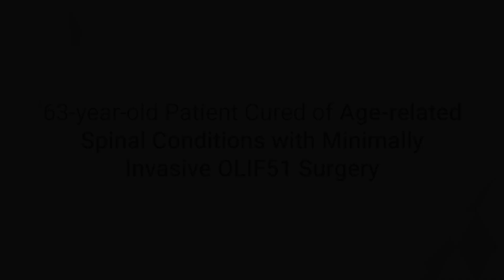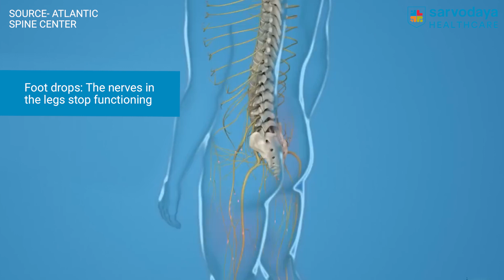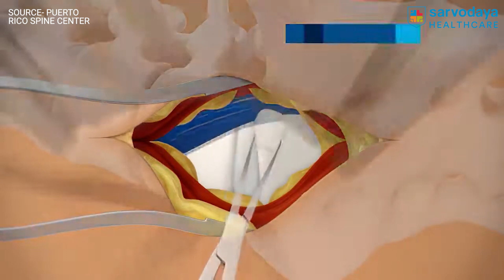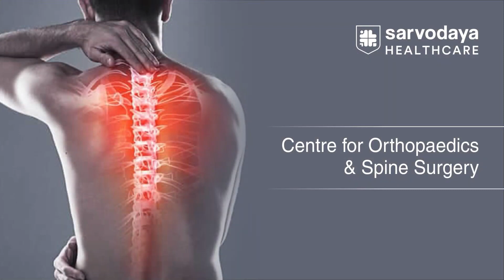North India's 1st OLIF51 Surgery to treat age-related spinal conditions | Sarvodaya Healthcare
A 63 years old patient, who triumphed over age-related spinal conditions through the transformative power of Minimally Invasive OLIF51 Surgery. We extend our heartfelt gratitude to Dr. Ashish Tomar, Senior Consultant - Orthopaedics & Spine Surgery, Sarvodaya Hospital, Sector-8, Faridabad and his remarkable team, for treating the patient successfully. This remarkable journey is a testament to the unwavering dedication and expertise of our esteemed doctors.

About Sarvodaya Healthcare:
Welcome to Sarvodaya Healthcare, where healthcare is not just a profession; it's a passion-driven commitment to your well-being. Our journey began with a simple but powerful vision: to provide comprehensive, compassionate, and cutting-edge healthcare accessible to everyone.
Sarvodaya Healthcare stands as a beacon of healthcare in our community, offering a wide spectrum of medical services under one roof. We're proud to have become a trusted name for quality care.